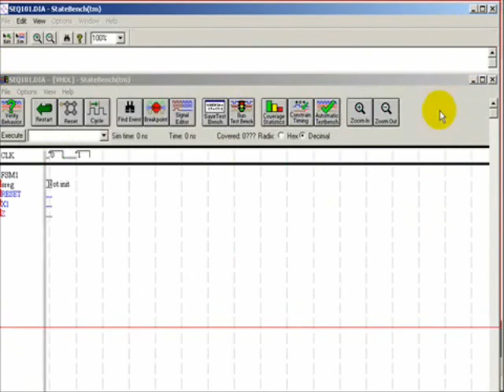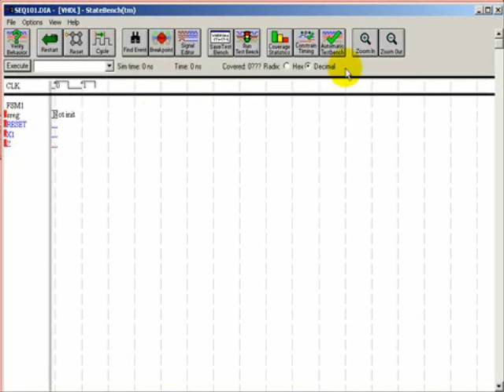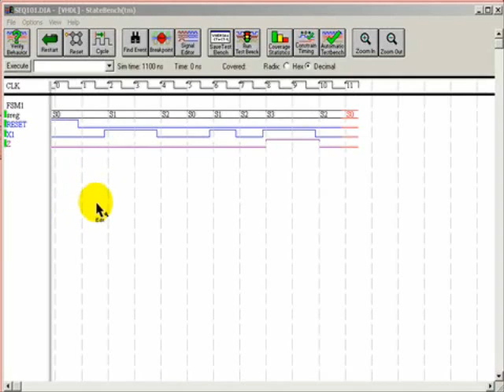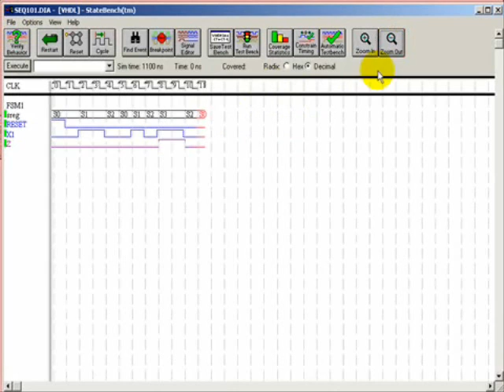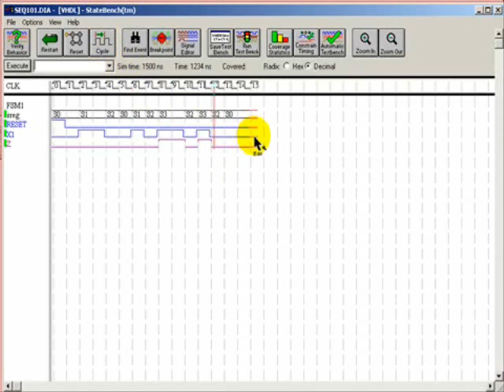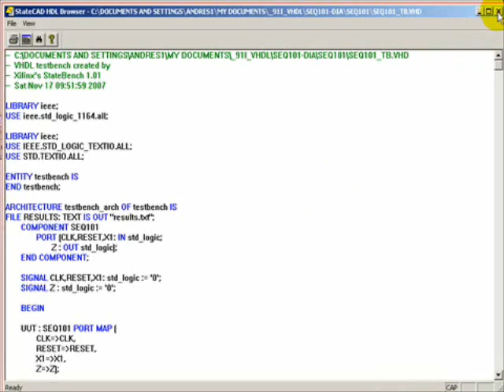Seq101 State Machine by Xilinx StateCAD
A continuation